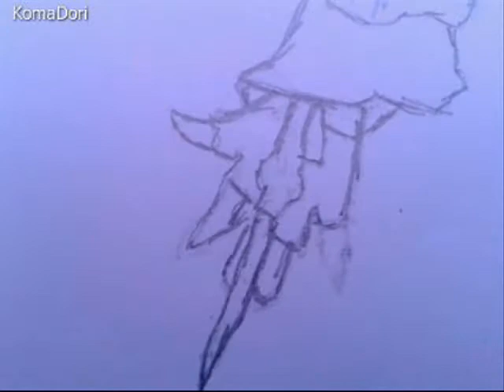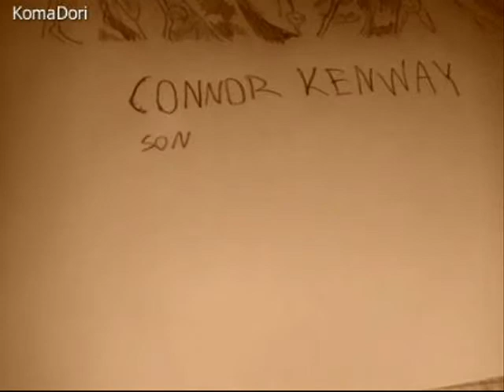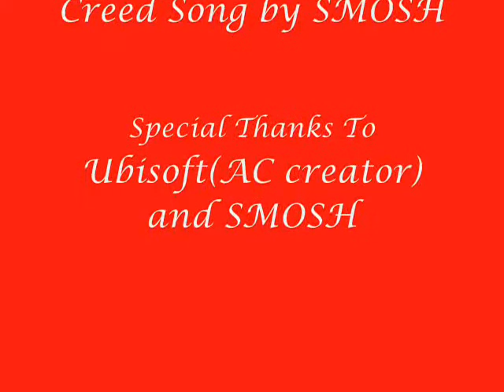Assassin's Creed Drawing stop-motion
This is my ASSASSIN'S CREED DRAWING. I'm very sure you'll like it. If u don't like it, its ok.